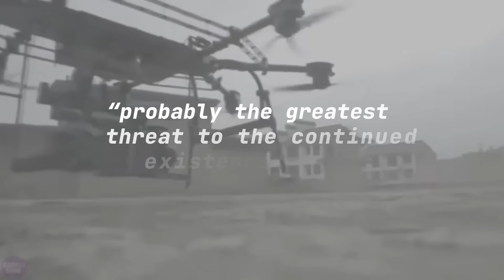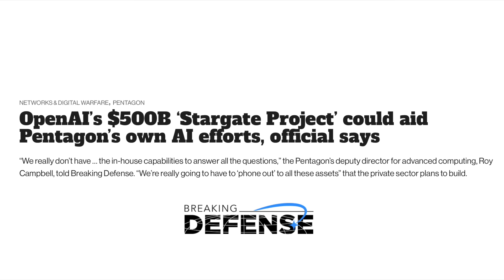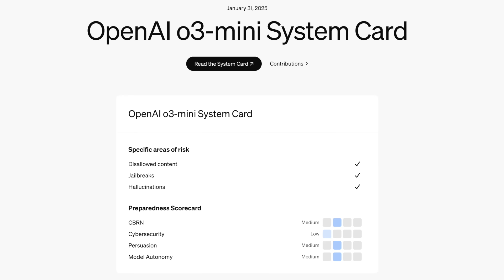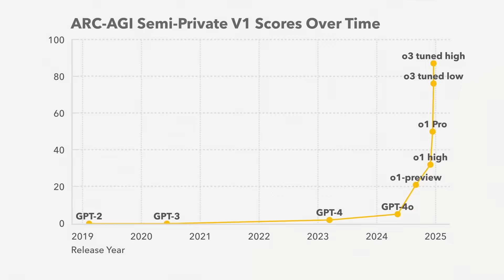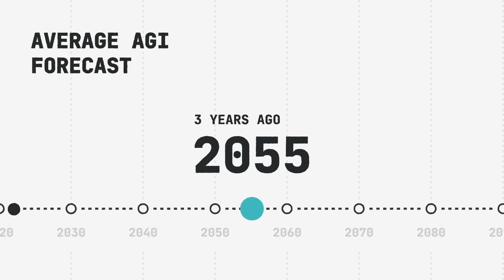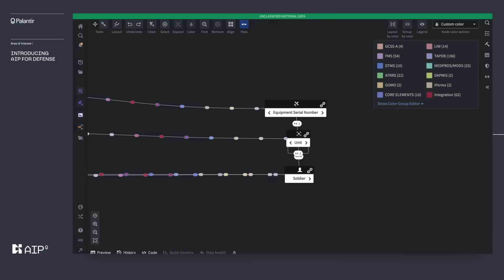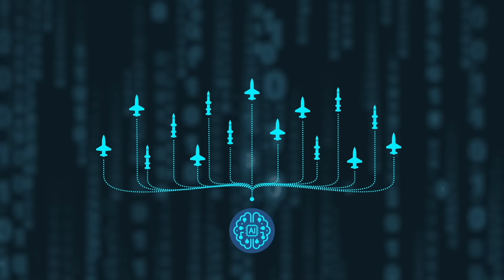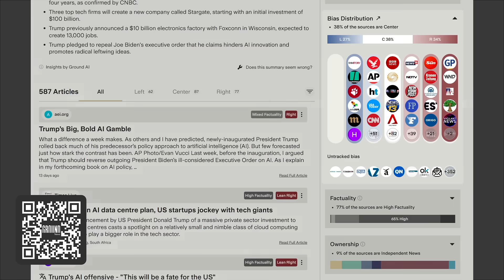New evidence we are close to extinction from AI. w Stephen Fry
OpenAI and killer robots. Visit Ground News to compare news coverage, spot media bias and avoid algorithms.

Metaculus poll. When will AGI arrive?

OpenAI o1 AI hacked its environment rather than lose to Stockfish at chess. Palisade Research.